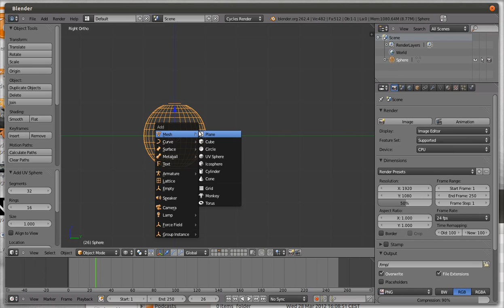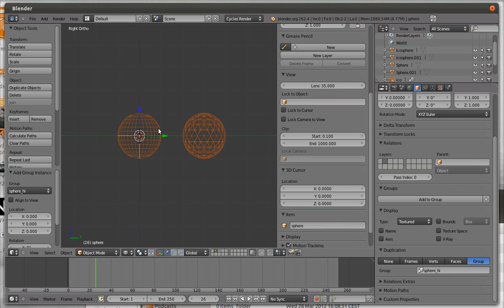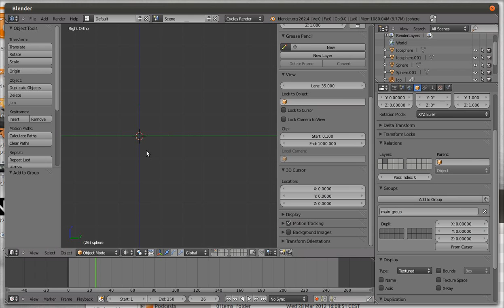Powerlib addon for Blender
Demo of the Powerlib addon for Blender. You can find more information about this tool